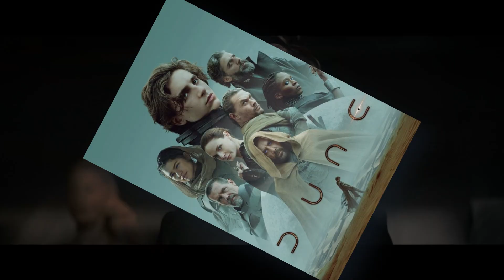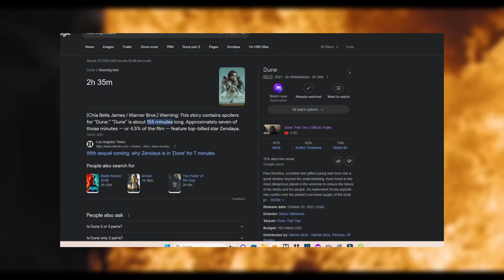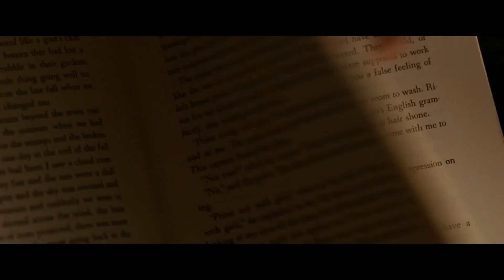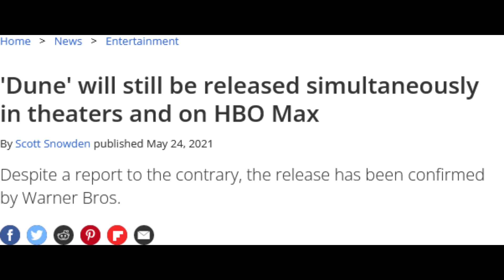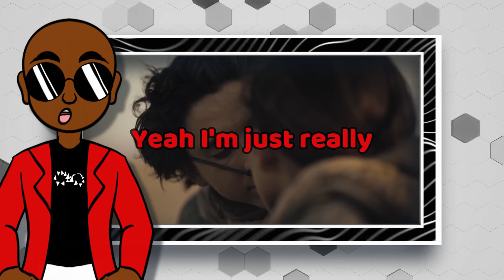Random Video About Dune - Infinite Repeat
Cannot wait for Dune Part 2

Catherine - Also Aprach Brooks Cut
Relaxing Lo Fi Day - AI Music